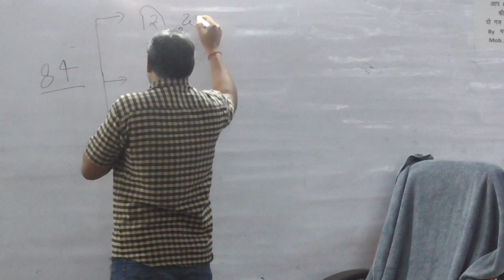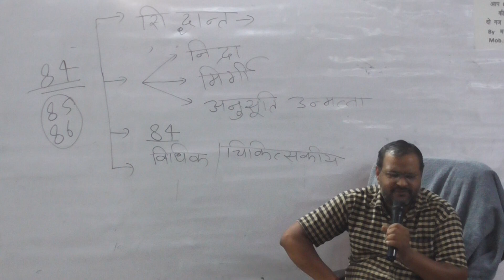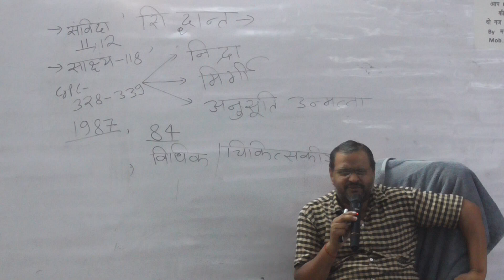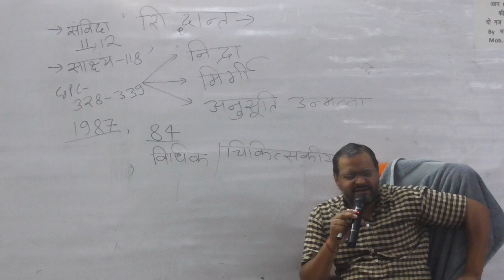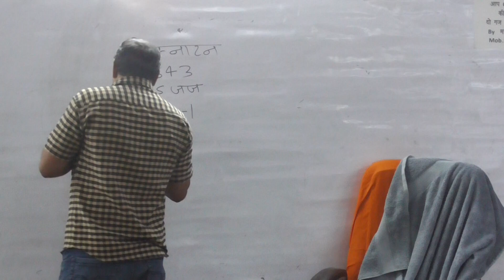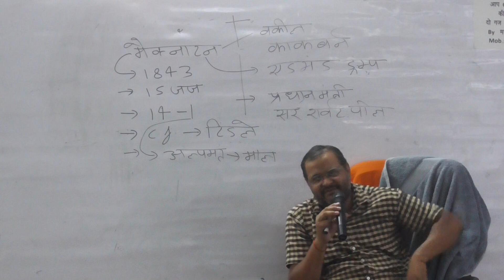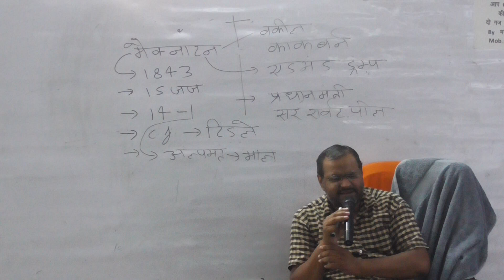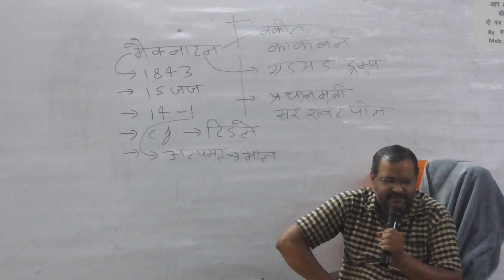IPC 29 30-APR-2021